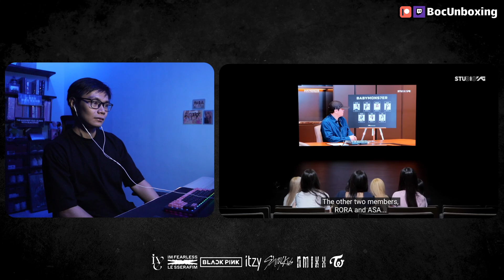The Future | BABYMONSTER Debut Member Announcement Video Reaction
BABYMONSTER Debut Member Announcement Video Reaction